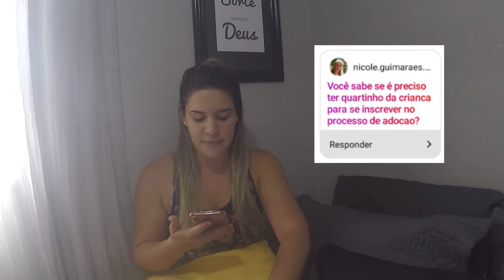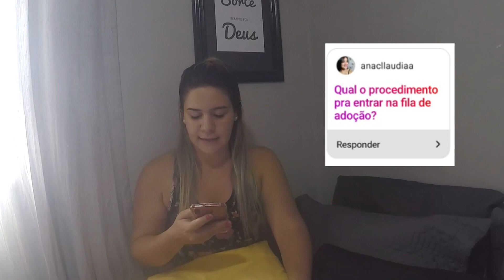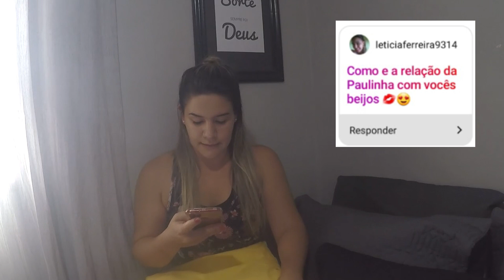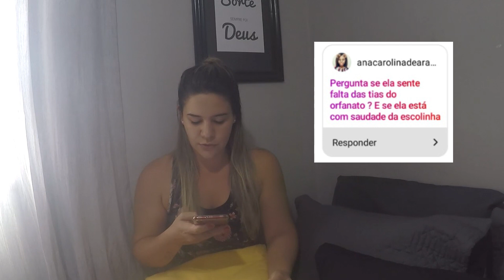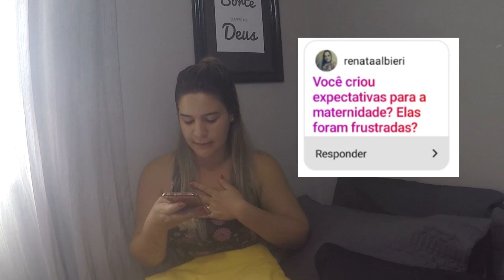ME ARREPENDI DA MATERNIDADE? RESPONDENDO PERGUNTAS DO INSTAGRAM • Camila Capelin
Hoje vim responder algumas perguntas frequentes que vocês me fazem no instagram.

Bauru SP
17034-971